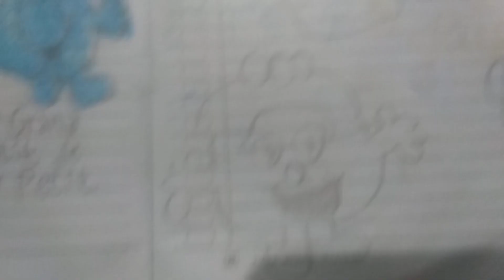Mr. Worry And Little Miss Wise Not feeling well (Short Clip)